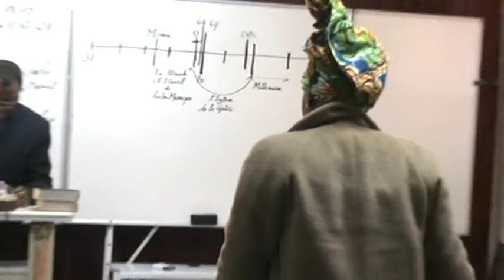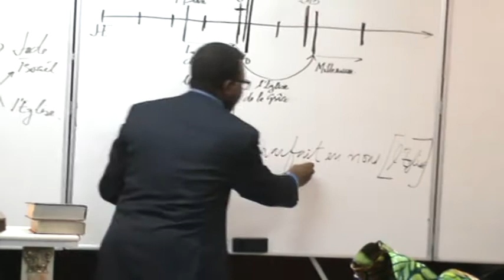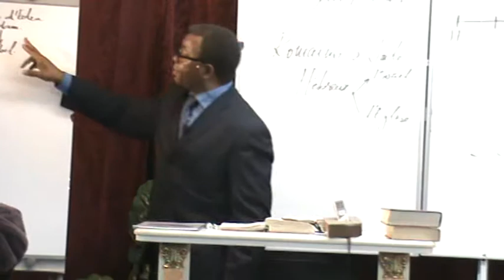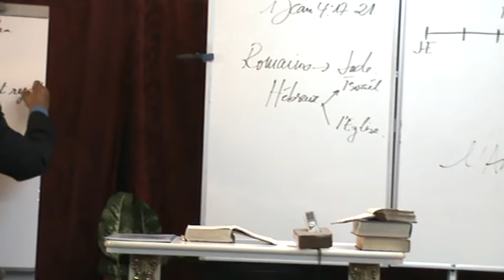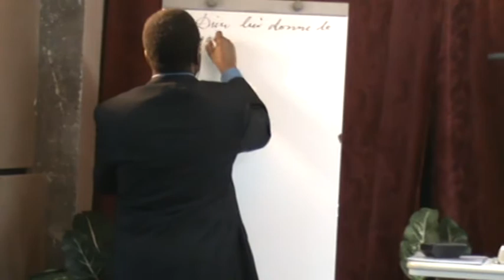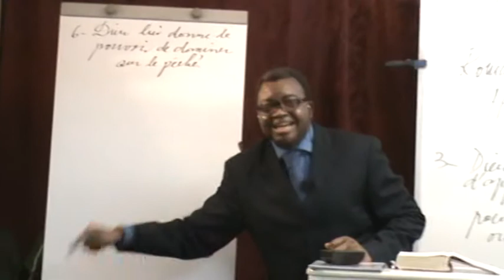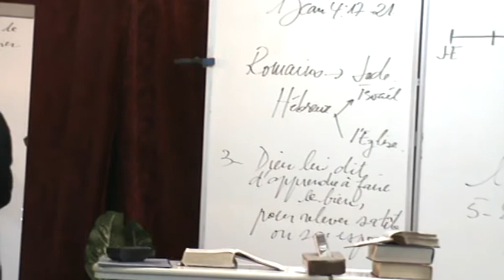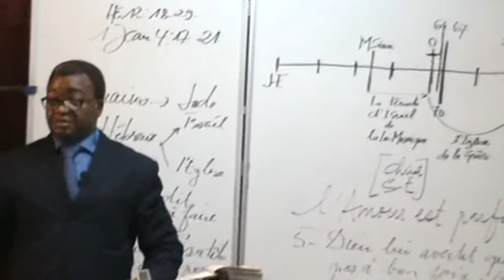LA DESCRIPTION DU TABERNACLE 3